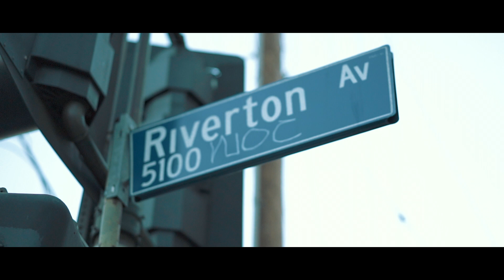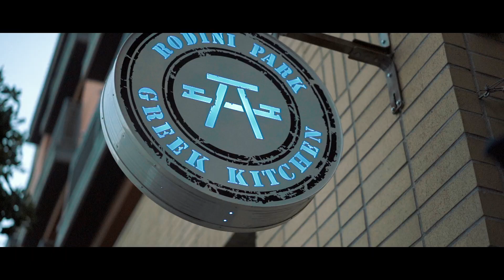A Day at Runyon Canyon// Cinematic Vlog// SonyA7iii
*Shot with Sony A7iii & Dji Mavic Air

Took a trip to Runyon Canyon, with some buddies of mine and decided to record the day and get some footage with the Mavic Air. Not the best footage with my drone but still some pretty cool shots! Definitely have better drone footage and more to come!